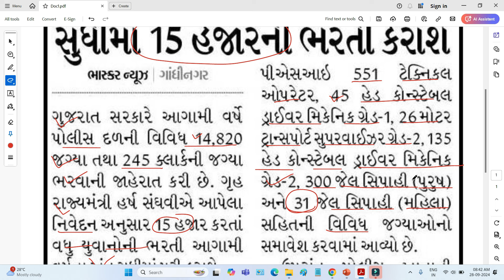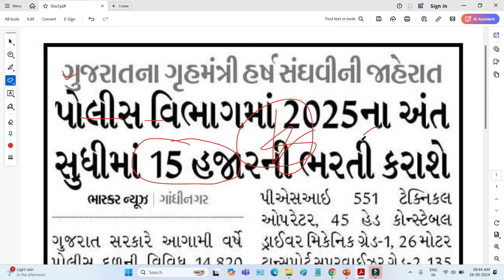Gujarat Police Bharti 2025 | Police Constable Bharti 2025 Gujarat | Gujarat Police Clerk Bharti 2025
police bharti new update Gujarat
gujarat police new bharti 2025
gujarat police clerk bharti 2025
junior clerk bharti 2025 Gujarat
junior clerk bharti Gujarat